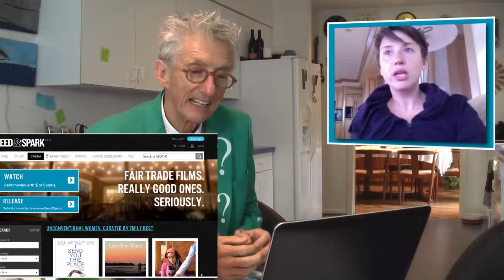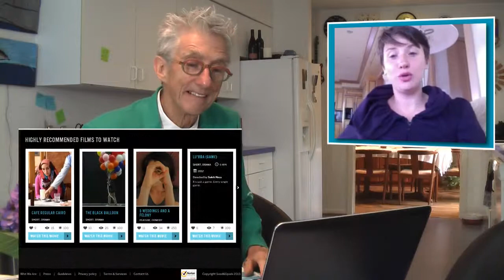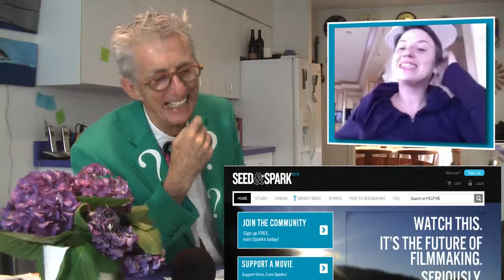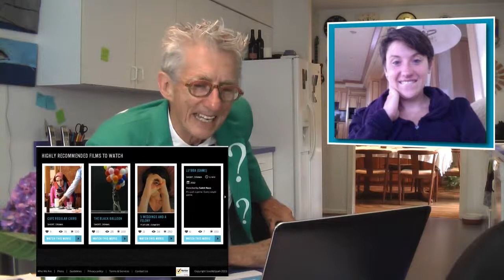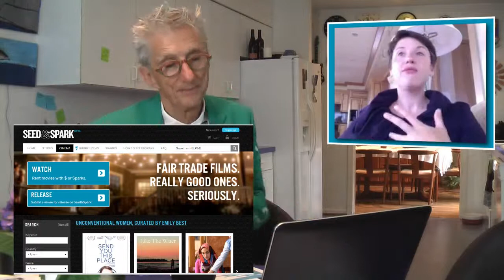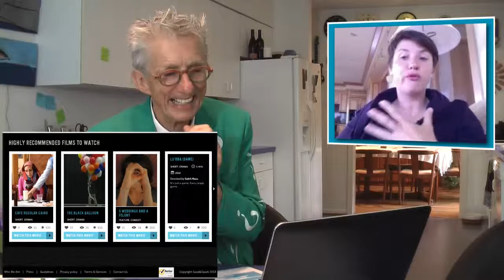The Best Website If You Like Watching Movies, or Making Movies & Videos with Free Money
Matthew Lesko of interviews Emily Best of about an incredible crowd funding site for film makers and film lovers. Introducing their unique Fair Trade Film Making System, an amazing platform for film makers and their audiences to connect, ensuring a sure path for film making success.